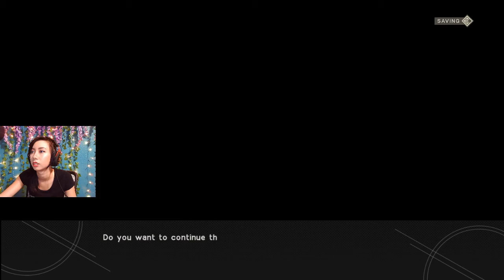Steph Plays NieR: Automata [Part 9]